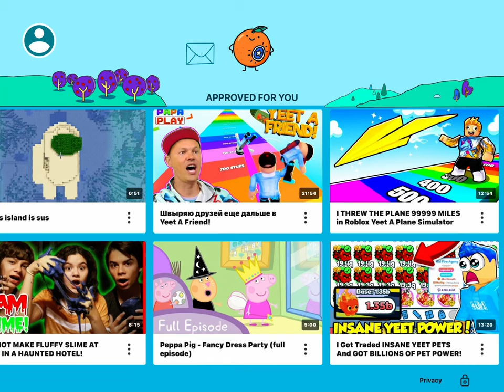July 30, 2024